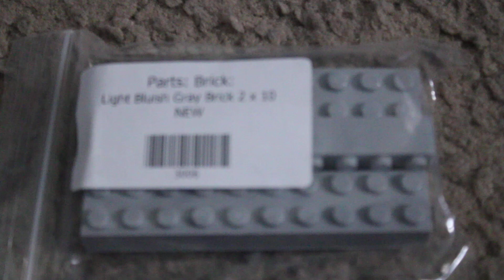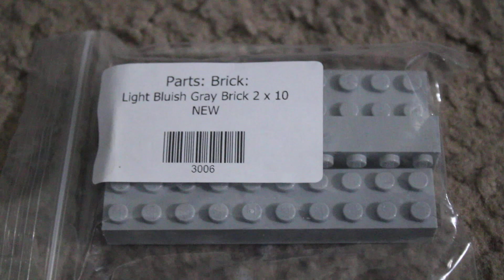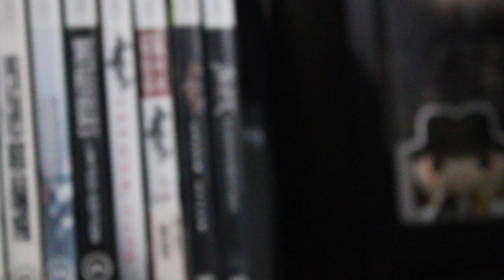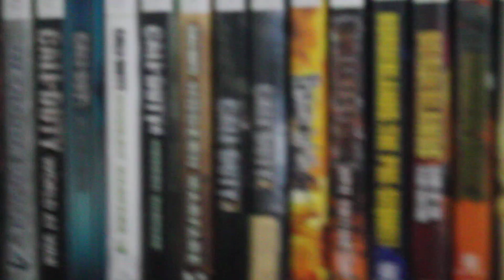Life Update on November 24, 2021 - Episode 43 - Clickbait Title?